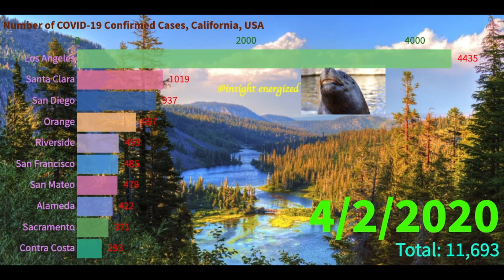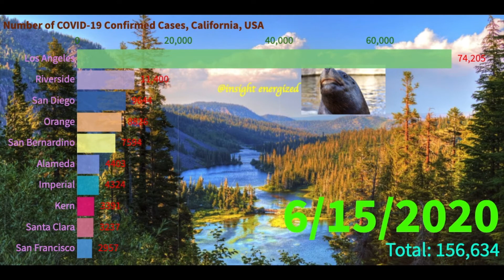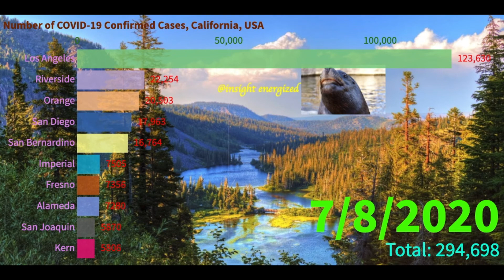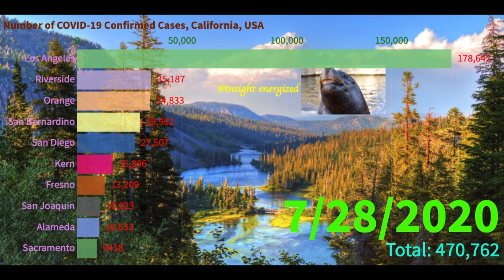California, USA - Daily Number of COVID-19 Confirmed Cases [Animated Graphics]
Check out this video and see the trends of the number of COVID-19 confirmed cases in California, USA

Display the graphic animation of the recent ranking of the number of COVID-19 confirmed cases in California, USA

Amazonas
Ancash
Apurimac
Arequipa
Ayacucho
Cajamarca
Callao
Cusco
Huancavelica
Huanuco
Ica
Junin
La Libertad
Lambayeque
Lima
Loreto
Madre de Dios
Moquegua
Pasco
Piura
Puno
San Martin
Tacna
Tumbes
Ucayali